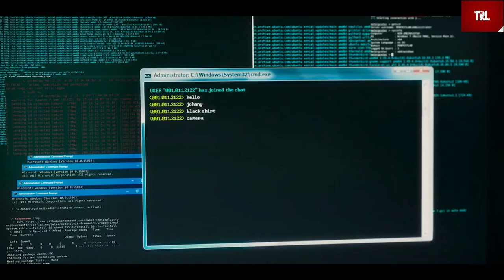PHOBIAS - Trailer (2021) Alexis Knapp, Charlotte McKinney, Lauren Miller Rogen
PHOBIAS - Horror, Thriller | 19 March 2021 (USA)
Five dangerous patients, suffering from extreme phobias at a government testing facility, are put to the ultimate test under the supervision of a crazed doctor and his quest to weaponize fear.

Writers: Camilla Belle, Broderick Engelhard |
Stars: Alexis Knapp, Charlotte McKinney, Lauren Miller Rogen